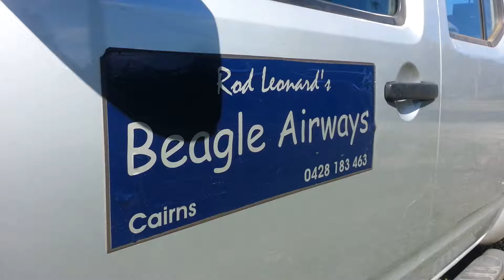2016 Chasing Train. Rod and Nuraisa.